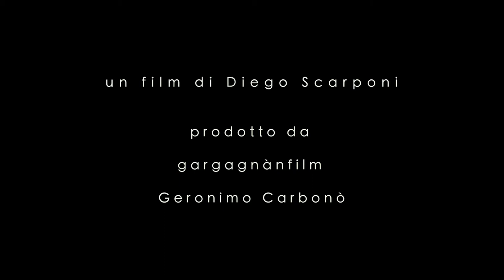MEMORIA FOSSILE ///// 1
Memoria fossile 1 pubblicato il 14 aprile 2015.

Un film di Diego Scarponi prodotto da gargagnanfilm Geronimo Carbonò realizzata grazie al contributo di Fondazione De Mari e al sostegno di Università degli Studi di Genova. Corso di Laurea in Scienze della Comunicazione